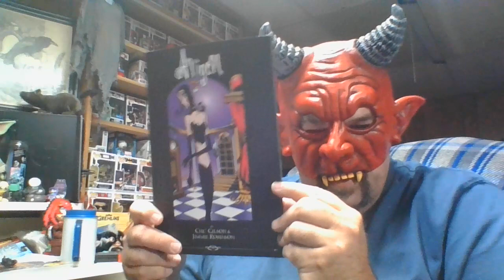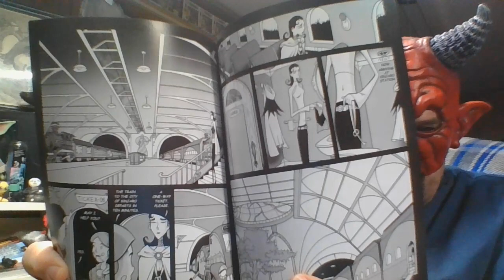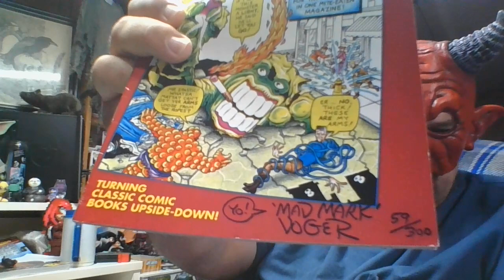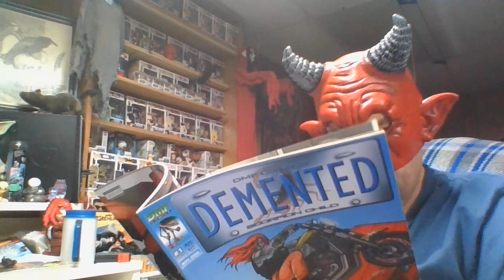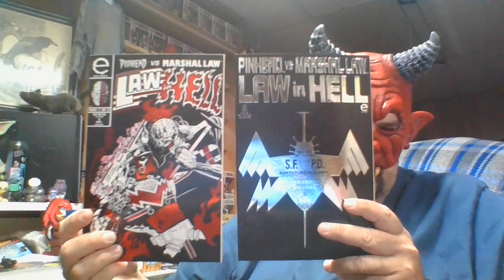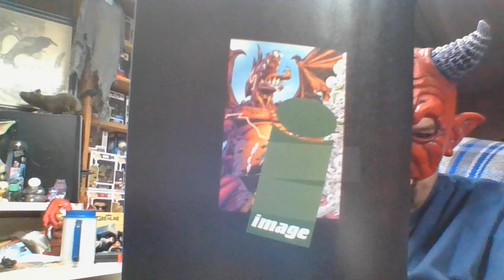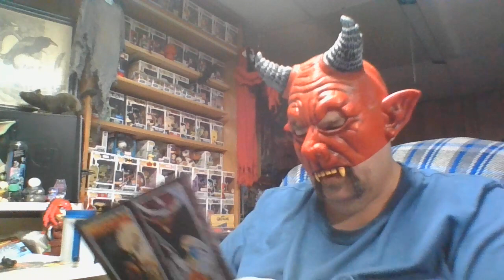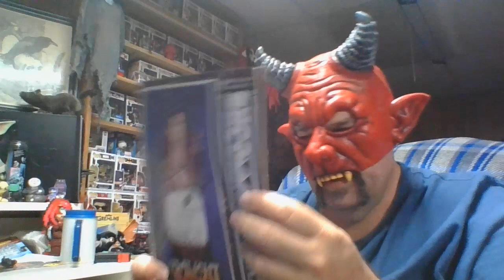WTH, Comics! Comic Book Reviews from Hell vol 3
This is an episode of (What the Hell) WTH, Comics! with our host Kerblansky reviewing Comic Books that could leave you Burning in Hell. Comic Books being reviewed this episode are:  Avigon tp, Defective Comics 1, Demented Scorpion Child 1 of 5, Demon Dreams of Doctor Drew 1, Pinead vs Marshal Law: Law in Hell 1 & 2 of 2, The Giant Kokju 1, Twilight Dawn 1. These are reviews of comic books by a Demon from Down Under named Kerblansky talking about hellbound related comic books and whatever else he chooses to talk about along with special appearances from Lemmy the Cat from Hell Killmicer. To help with cognitive issues from having Multiple Sclerosis I do podcast and videos to help keep my brain strong and beat MS while talking about things I enjoy and my journey with MS.

Please give us a thumbs up, subscribe, rate, review, tell a friend, send questions and comments to and you can follow the Under the Cowl of MS podcast where you listen to your podcasts in which I talk about comic books, multiple sclerosis, video games, comic book readings, health and whatever comes to mind.